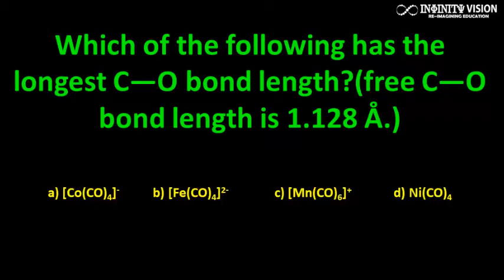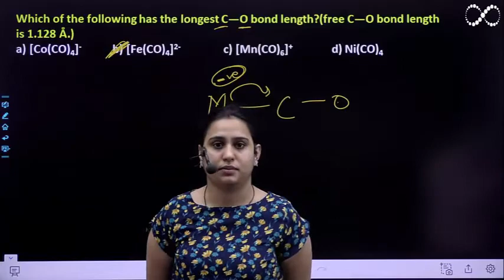Which of the following has the longest C—O bond length?(free C—O bond length is 1.128 Å.)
a) [Co(CO)4]-                b) [Fe(CO)4]2-               c) [Mn(CO)6]+         d) Ni(CO)4